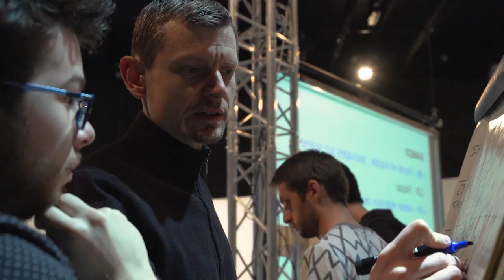Reportage / Adami Culture Experience Days - Week_end Créatif Mars 2017 - Mirage Festival Lyon